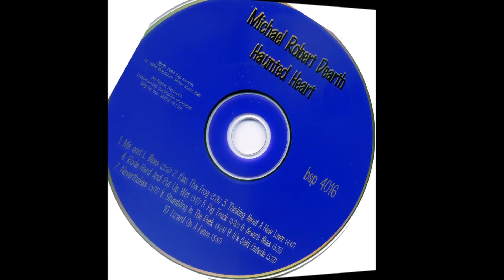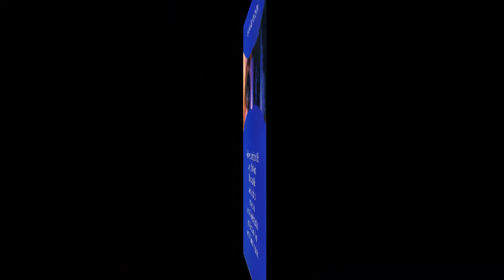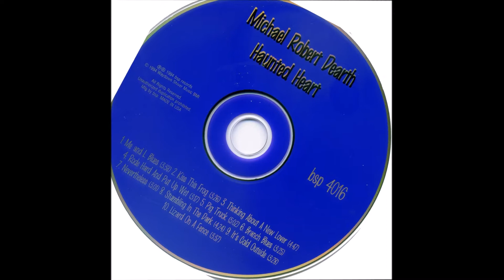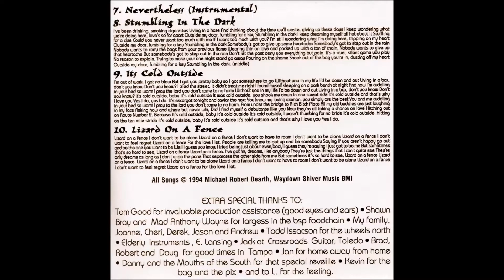Michael Robert Dearth - Haunted Heart 03 Thinking About A New Lover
This is a track off the album Haunted Heart by Mike Dearth, featuring the immortal Rock Bottom on harmoica ... Cheers !